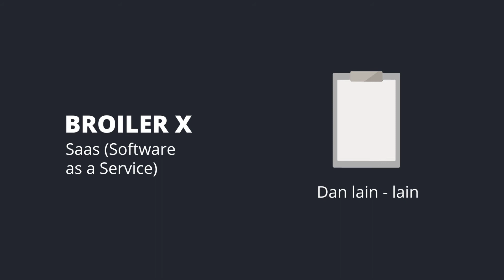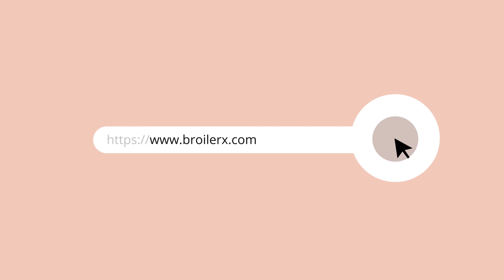Kompetisi IoT Makers Creation 2020 - BroilerX Techtona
Program IoT Makers Creation kembali dilanjutkan mengambil tema “IoT for Resilience in The Face of Pandemics” dengan tujuan lebih spesifik, yaitu mencari solusi IoT yang bisa diaplikasikan untuk membantu meningkatkan ketahanan masyarakat dan dunia usaha dalam menghadapi pandemi.

Tentu saja, semangat IoT for Resilience in The Face of Pandemics tidak akan bisa berjalan maksimal tanpa didukung oleh komunitas IoT di Indonesia.

Kegiatan ini diharapkan bisa mengumpulkan berbagai solusi IoT yang dapat membantu masyakat dan dunia usaha mulai mengurangi penyebaran, memberikan kemudahan, rasa aman dalam beraktivitas, mendorong proses bisnis agar dapat terjaga, menjaga keberlangsungan perusahaan dan bermanfaat bagi masyarakat, pemerintah, serta dunia bisnis.

Batas pengumpulan karya diperpanjang hingga 15 September 2020. Klik link berikut untuk pengumpulan karya: